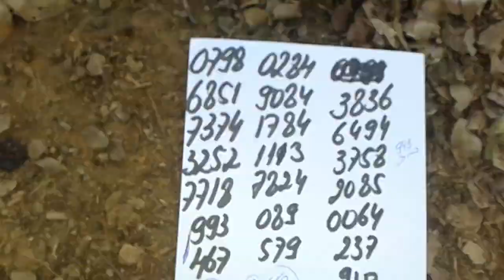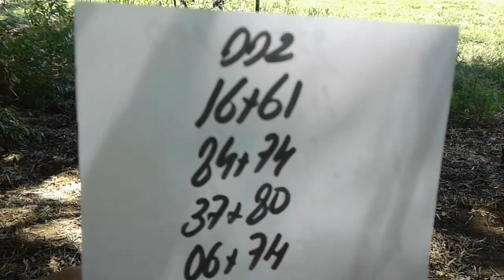PALPITES PARA A PTN E CORUJA DO DIA 16/11/2017